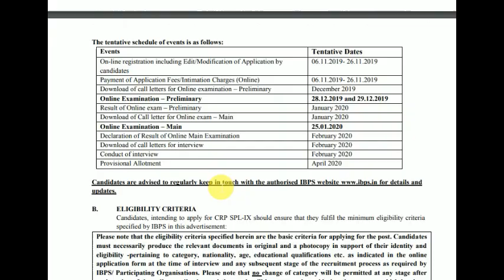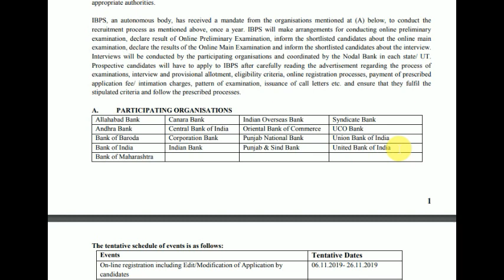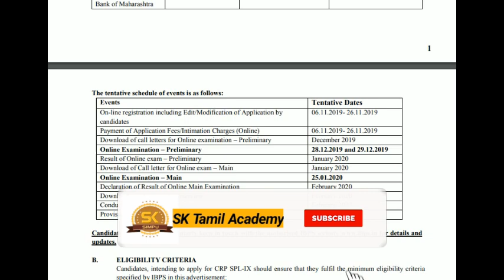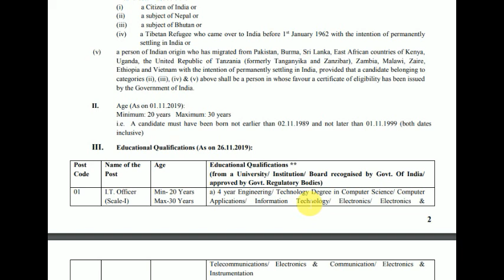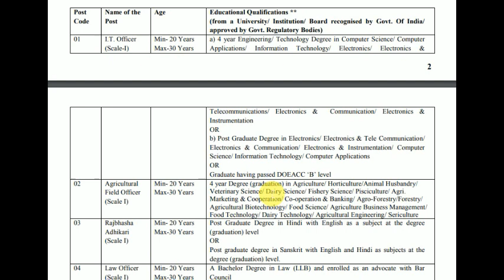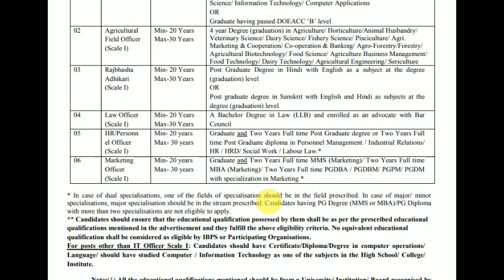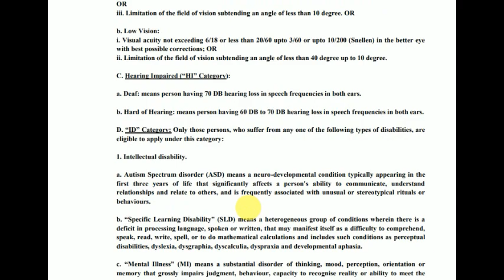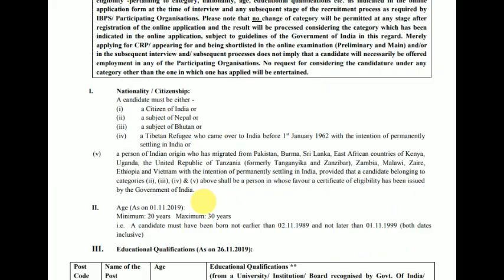IBPS Institute of Banking Personnel Selection // Central Govt Jobs // Total No of Vacancies: 1163//.